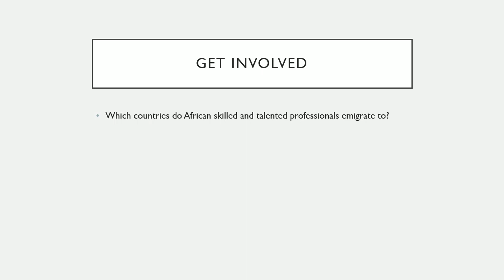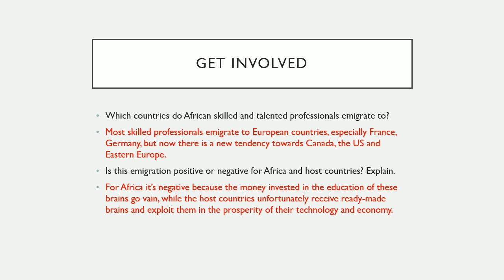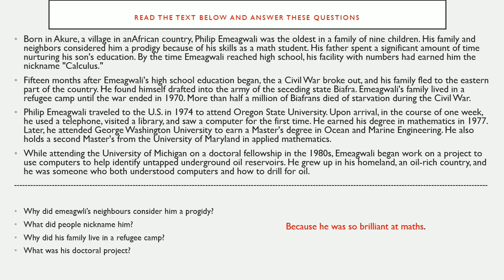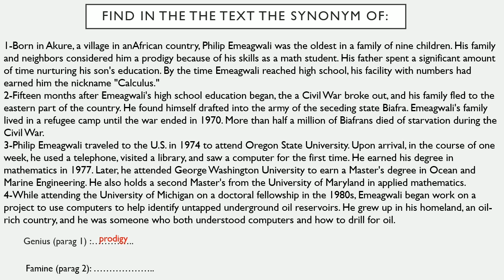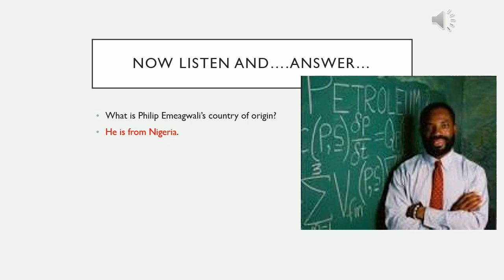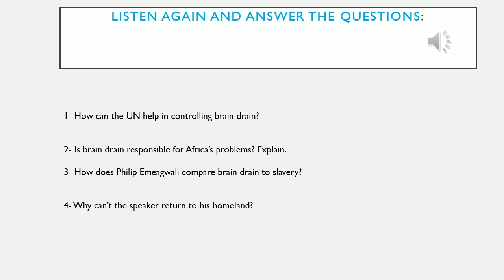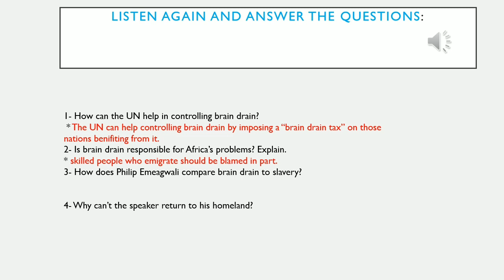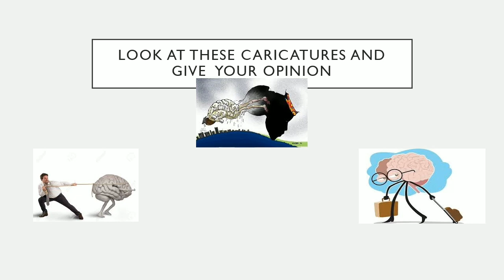Listening & Reading (Brain Drain) - Mostafa Mouhibe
Abd.Chefchaouni - FES